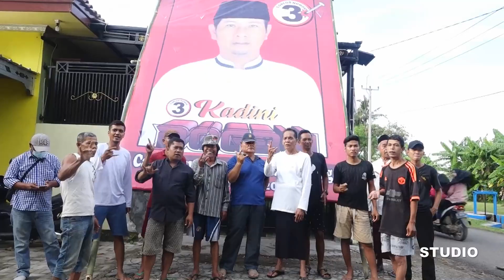NO URUT 3 - KANG KADINI BOGEM CALON KEPALA DESA GINTUNG RANJENG - Ciwaringin Cirebon - 2021 - 2027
NO URUT 3 - KANG KADINI BOGEM CALON KEPALA DESA GINTUNG RANJENG - Ciwaringin Cirebon -priode 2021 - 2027

MOHON DO'A DAN DUKUNGANNYA
UNTUK CALON KUWU NO URUT 3
    - KANG KADINI BOGEM
1 - SIAP MELAYANI
2 - MELINDUNGI
3 - MENGAYOMI
KANG KADINI BOGEM
( MEMBERIKAN BUKTI BUKAN JANJI )

KANG KADINI BOGEM ASLI WONG PRIBUMI .

KANG KADINI BOGEM CALON KEPALA DESA GINTUNG RANJENG

DOKUMENTASI INI DI ABADIKAN OLEH SRIWIJAYAMUDA STUDIO SARANA DUNIA MUSIK PANTURA CONTAK :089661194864

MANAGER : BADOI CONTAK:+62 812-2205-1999